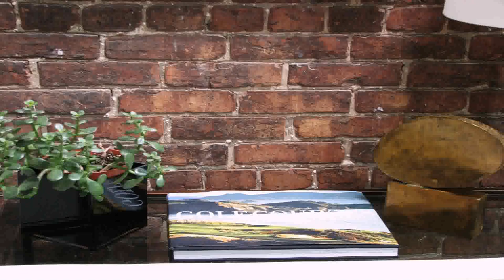Interior Design Living Room Exposed Brick